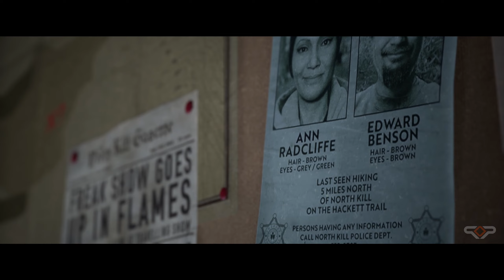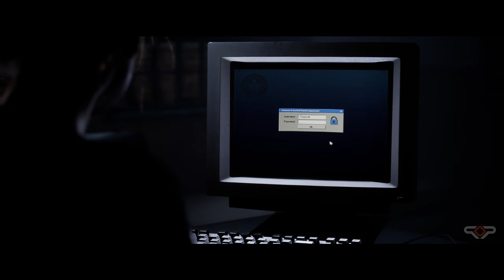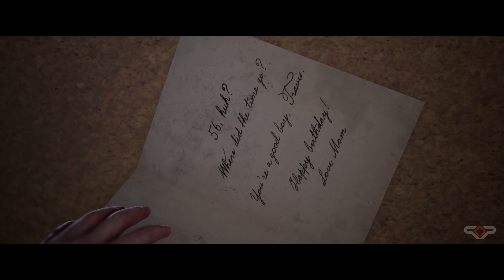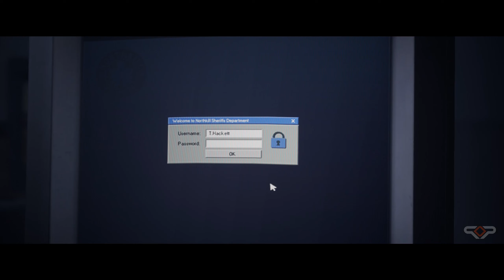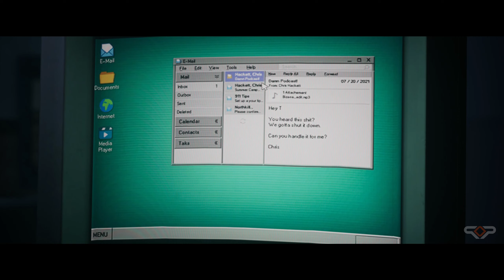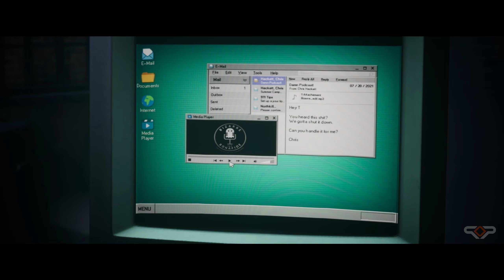The Quarry - Part 6 - No Commentary Playthrough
In part 6 of this no-commentary playthrough, watch the game and cutscenes without the annoying opinion of some stranger on YouTube. In Part 6 we get through Chapter 6 & 7.

Chapter 6 Start - 00:00:00
Chatper 7 Start - 00:35:00

If you'd like to watch game captures live, please check out